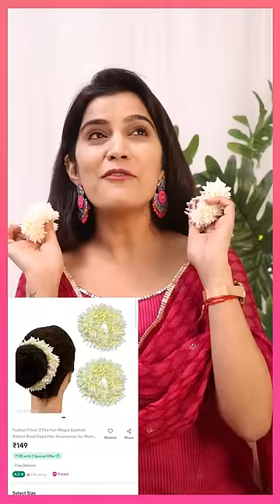Meesho Se Ye To Kabhi Mat Lena ☝️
Hey guys sharing with u all some amazing hair accessories from Meesho... some of them were just awesome and some were like naaa. why did i even waste my money...so u guys go enjoy the video and let me know ur favourite among the lot...bye...

1. Stylish Women Black Donut Bun Pack Of 2

S-41349067

2. Attractive womens black hair bun

S-11123452

3. Hair Extensions/Wigs

S-19746887

4. Guru Embellish Full Bun Juda Maker Hair Flower

S-42929466

5. Fashion fitoor 2 psc hair mogra scented rubber band

S-51032797

6. Satrangi Rajputi kundan matha patti

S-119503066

You guys thank u so much for all the love and wishes.

Filming Equipment
Vlog Camera

All the products used in the video are the once I love using regardless of the video being sponsored or not.
I personally work with only those brands which I can recommend to my near ones. I cannot guarantee that all the makeup  & skin care I recommend will suit u. Always get a sample or test them out before buying.

Keep Loving!